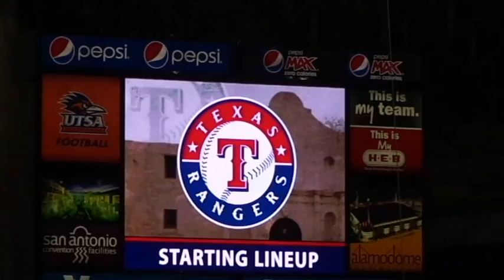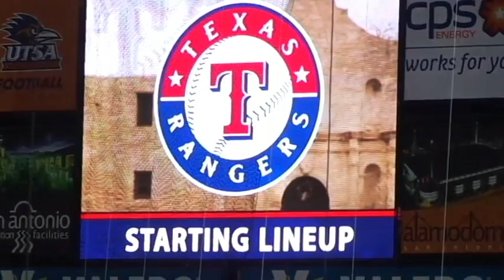Texas Rangers - San Antonio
Starting Line Up for the Texas Rangers in San Antonio, Texas at The Alamodome during H-E-B Big League Weekend! They Are The Starting Line Ups for both days 3/29&30/2013. The Texas Rangers played against and defeated the San Diego Padres both days.